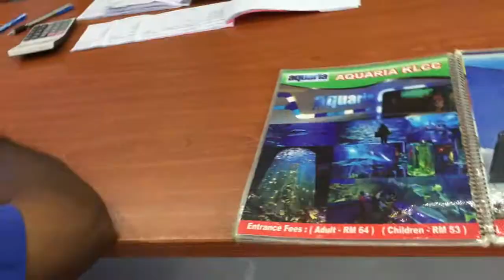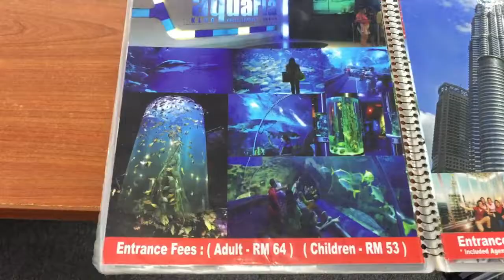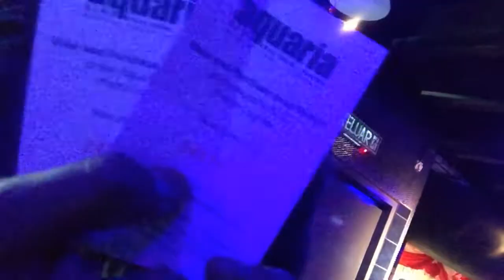PART 17 Kuala Lumpur Aquariam Visit Malaysia